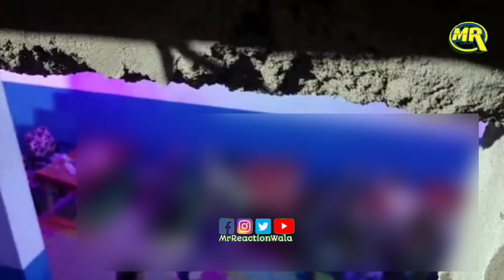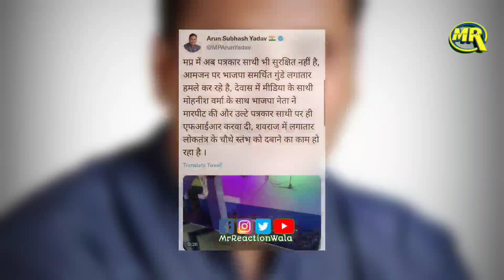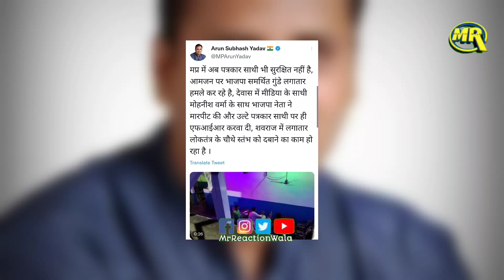बीजेपी नेता का घिनौना चेहरा आया सामने, पत्रकार को सच दिखाना पड़ा भारी, पुलिस ने दिया नेता का साथ